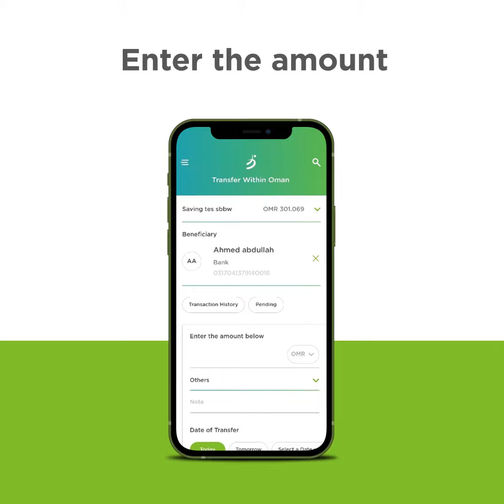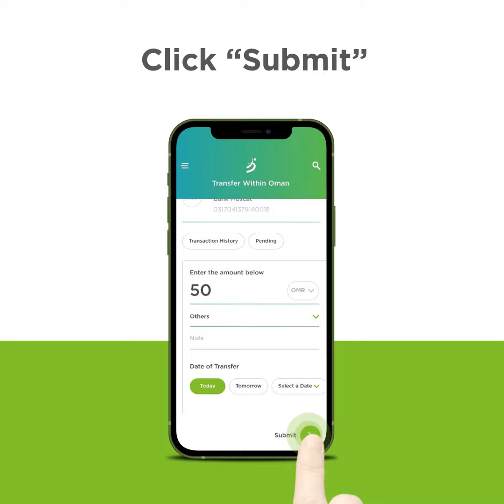Transfer to other banks in Oman Bank Dhofar ENGLISH